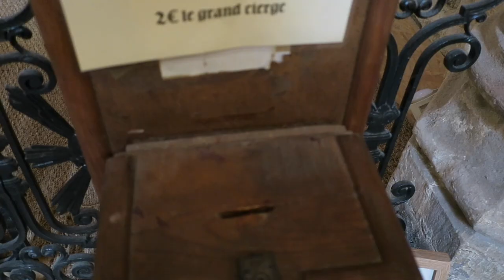Journal filmé 92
Journal filmé du 7 et 8 août 2017

à Marcillac-sur-Célé